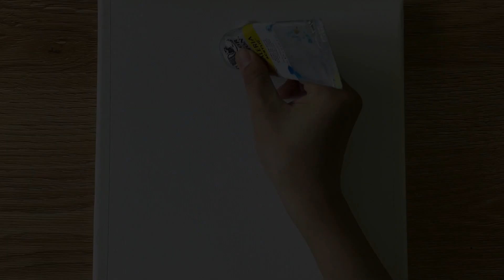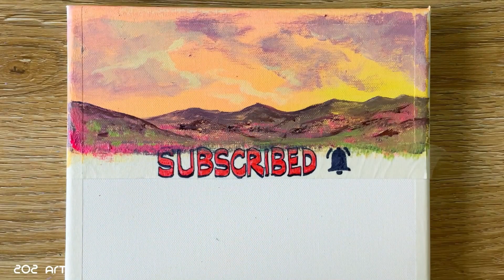Acrylic Painting Garden Landscape | Relaxing Painting Tutorial